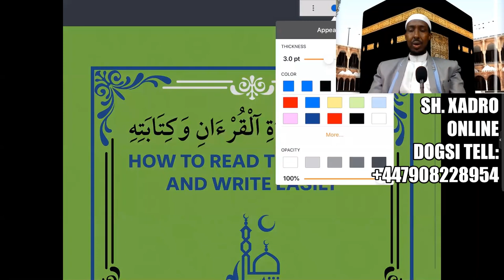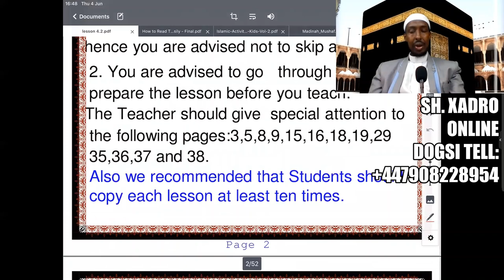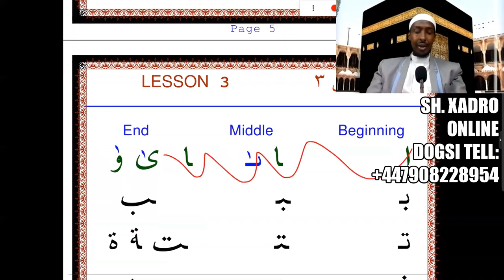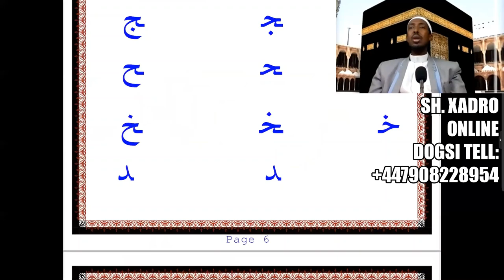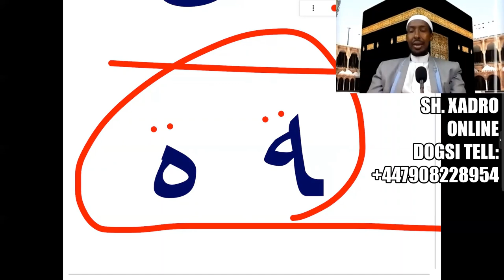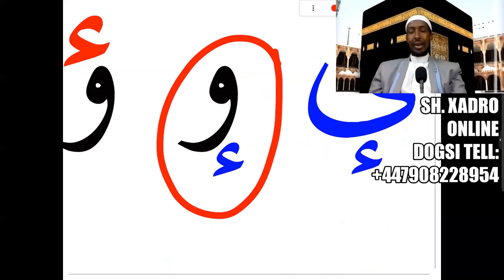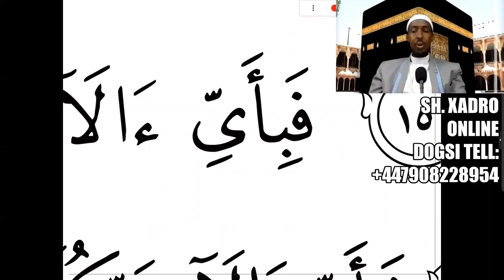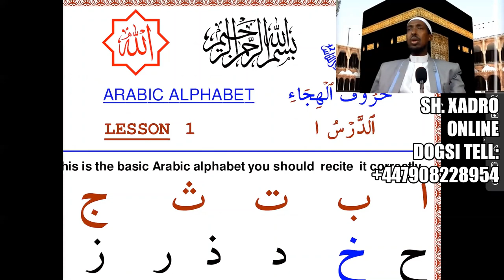Barashada Hikaada Quraanka تسهيل قراءة القرءان وكتابته (Q2)